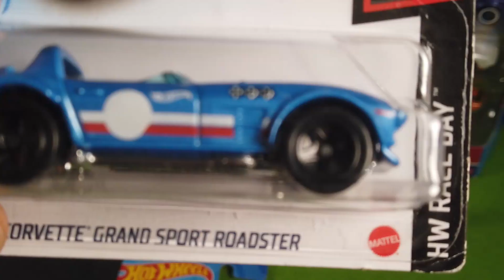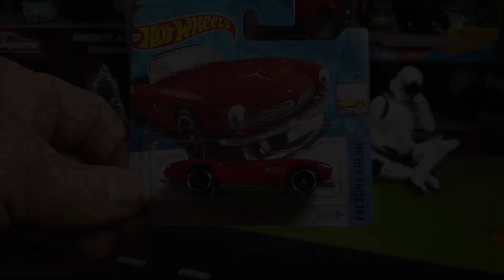3 New Hot Wheels Cars Including The BMW 507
Check out the stunning color on the BMW 507. What a car!